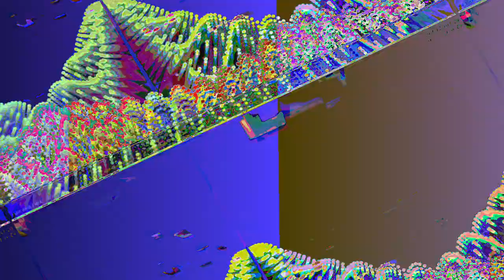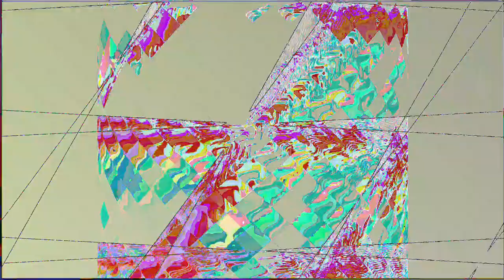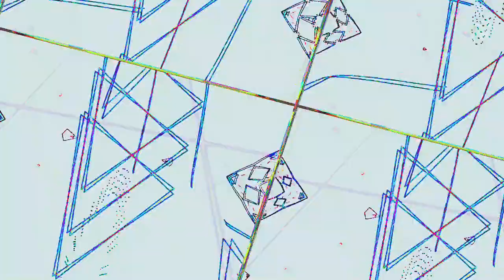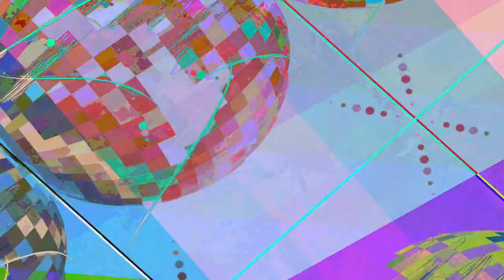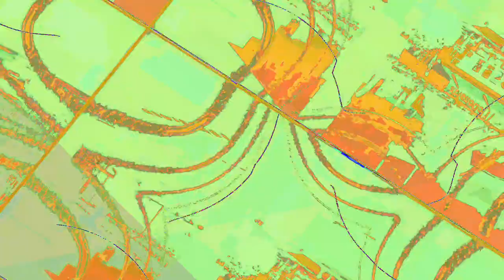[EPILEPSY WARNING] Movie 23 05 05 09h54m59s